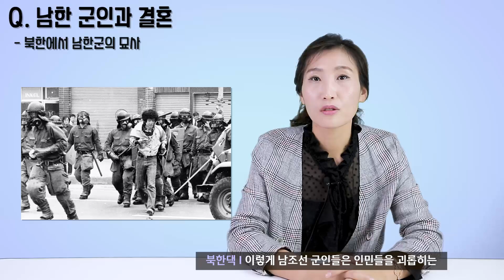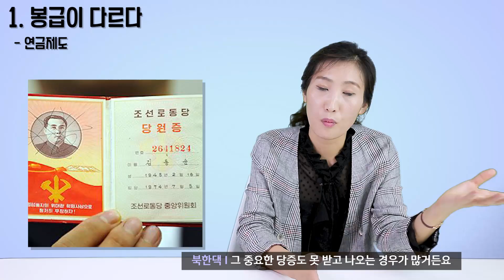인민군 VS 국군ㅣ 최전방 대한민국 군인과 결혼한 북한여자의 솔직한 비교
안녕하세요!

오늘 대한민국에서 최전방 군인과 결혼해서

알콩달콩 정착해서 살아가고 계신 북한댁이 오셔서

국군과 인민군을 비교하는 시간을 가졌는데요

같은 군인임에도 너무나도 다른 생활을 하고 있었는데요

전방에서 느끼는 북한의 도발의 수준은 과연 어떤지

한번 알아보시죠:)